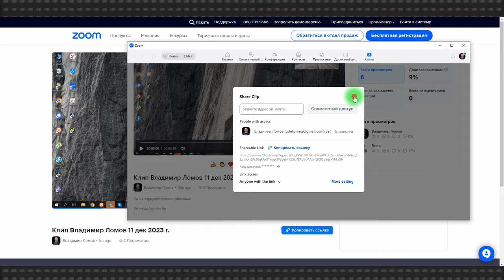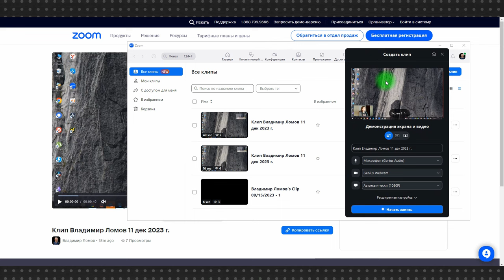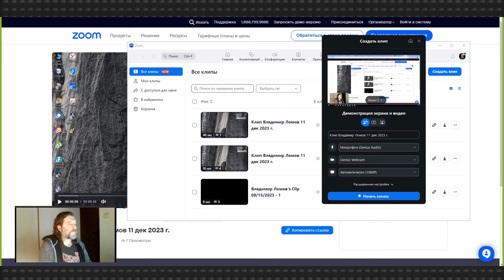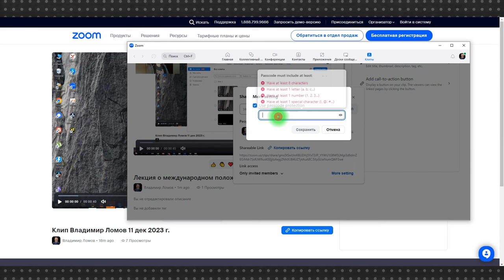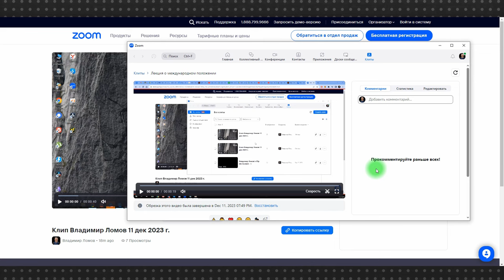Zoom Clips: монтаж видео и запись лекций и презентаций прямо в Zoom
Zoom захватил первенство в ряду сервисов для проведения видеоконференций во многом благодаря большому количеству дополнительных возможностей, которые он предоставляет пользователям и разработчики явно не собираются останавливаться на достигнутом.

Появление Zoom Clips говорит о том, что теперь Zoom замахнулся еще на лавры DaVinci Resolve или YouTube – в зависимости от того, в каком направлении они будут развивать сервис, а может и того и другого, если сервис будет развиваться во всех направлениях.